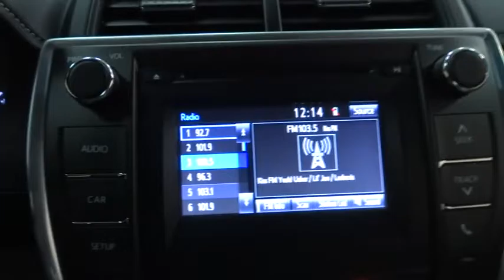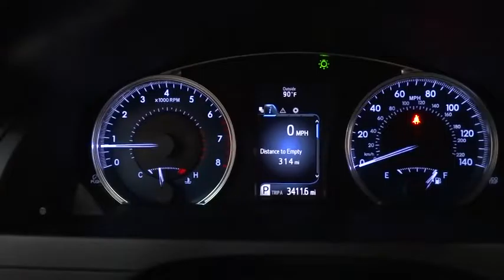2016 Toyota Camry Des Plaines, Elmhurst, Schaumburg, Chicago, Naperville, IL TP4858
2016 Toyota Camry
2016 Toyota Camry LE POWER SEAT - $$$ SAVE FROM NEW & LONGER WARRANTY TOO!!! - Stock#: TP4858 - VIN#: 4T1BF1FKXGU173383

Bredemann Toyota
1301 W Dempster St

*BREDEMANN, JUST RATED A 5 STAR DEALER OF THE YEAR & A+ BY THE BBB!**THE BEST PRICES, THE BEST VEHICLES AND THE BEST SERVICE FOR OVER 104 YEARS, WE ARE LUCKY TO HAVE THE BEST CUSTOMERS TOO, THANK YOU!**THOUSANDS LE$$$$$$ THAN NEW & LONGER WARRANTY TOO = GREAT OPPORTUNITY FOR YOU!**LE PACKAGE BACKUP CAM, BLUETOOTH, CD/MP3 PREMIUM SOUND *AND *TRACTION/STABILITY CONTROL *TO KEEP YOU COMFY SAFE AND SOUND. THIS MONTH WE ARE INCLUDING A* FREE CERTIFIED 7YR/100K WARRANTY ($1500 VALUE)* & IF ELIGIBLE *LOOOOW* RATE TOYOTA FINANCING. ROAD TRIP SEASON IS HERE, MAKE GREAT MEMORIES YEAR AFTER YEAR & *LETS GO PLACES!!!*